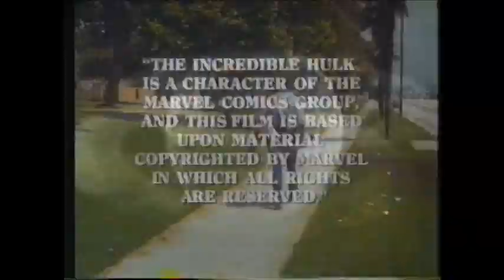The Incredible Hulk (Tv Series) End Credits (Scifi 2004)